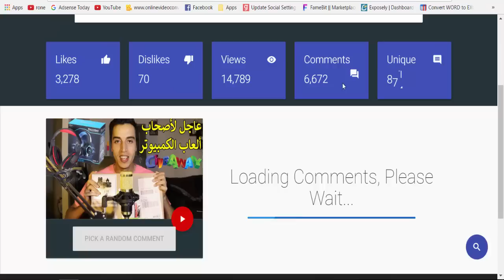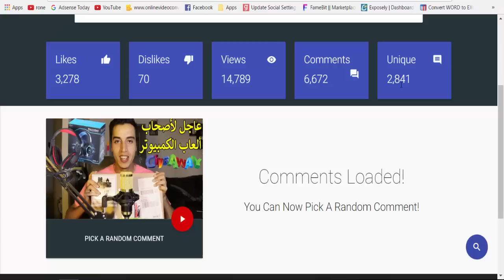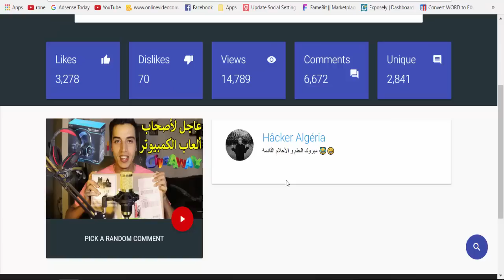أغرب 4 سبنرات صنعتهم الصين | سبينر الدكي و سبنر درع الحديدي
روابط شراء الفيدجيت سبنر من هدا الموقع الصيني
-Like my Facebook Page
 Facebook.com/NacirA.SVlogs